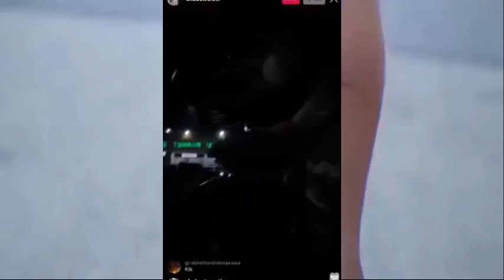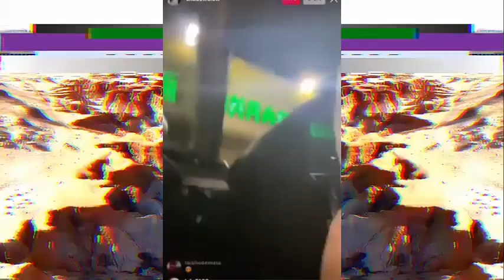LIVE Shadow Blow Nadie Cree Que Es El En Las Calles ( ULTIMA HORA ) DÍA DÍA DEL GENERO!